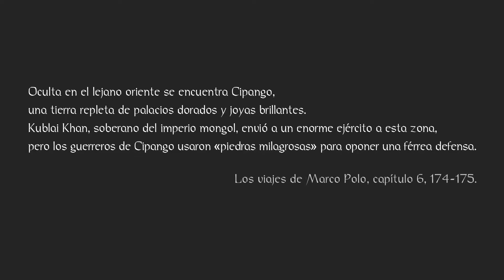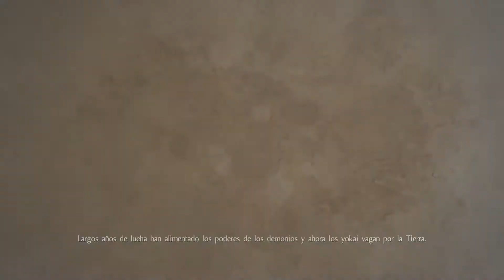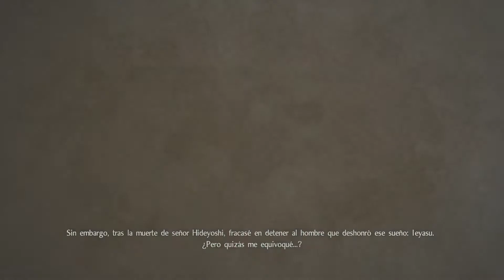Nioh todos los Cutscenes y Final